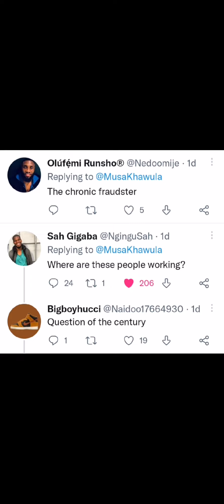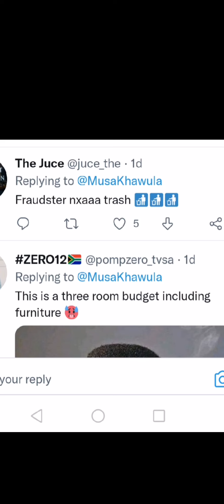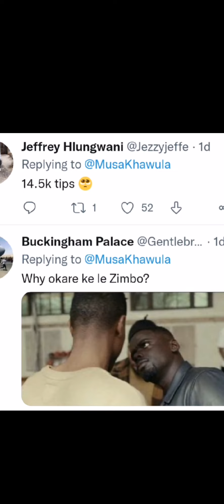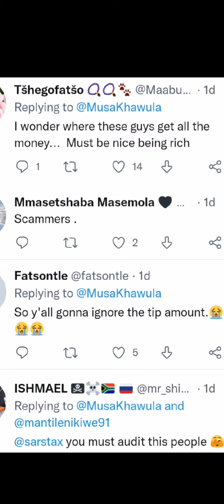Opa6ix shows off to Inno Morolong on how big his B⚽ls are!